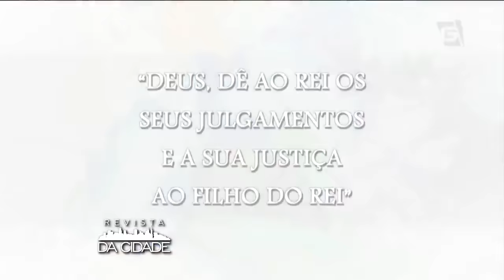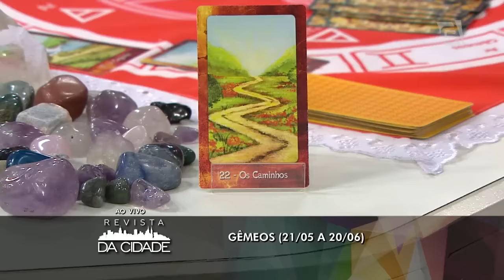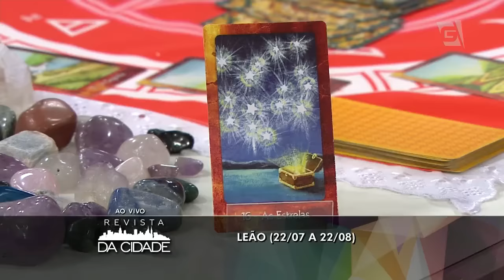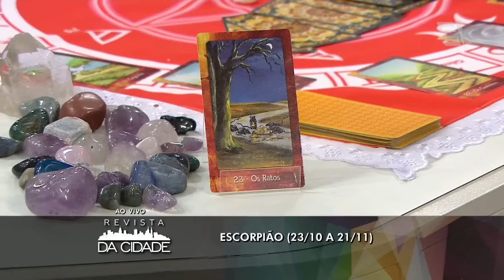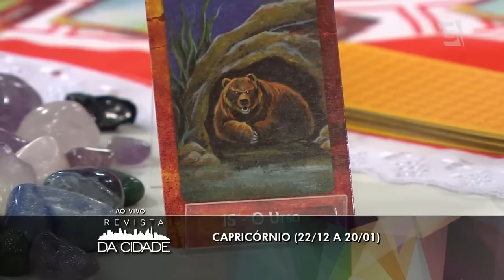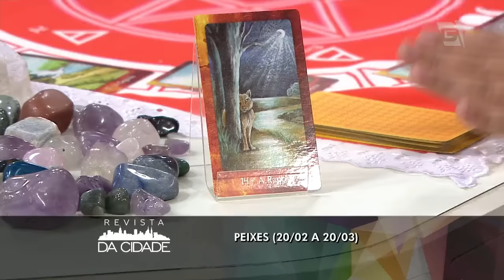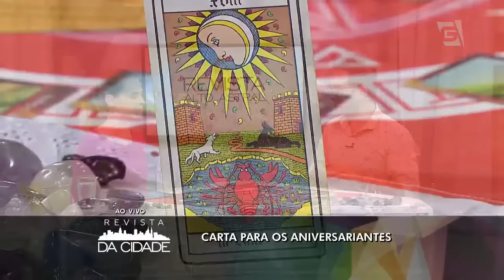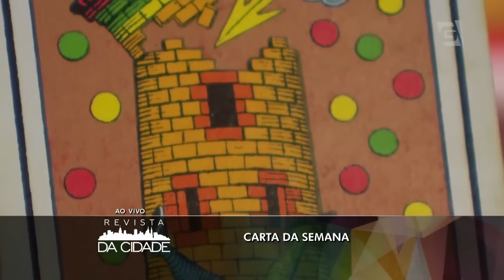Revista da Cidade - Astral da Semana (25/04/16)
Fique por dentro do Astral da semana.